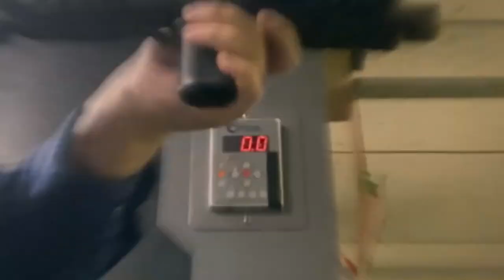Melvin Frazier Jr is in the house!